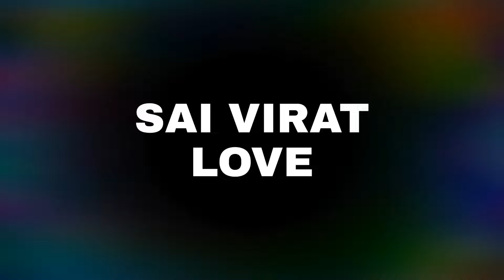GHKKPM || SAI का हाथ थाम हर वादे को निभाने की कसम खाएगा VIRAT